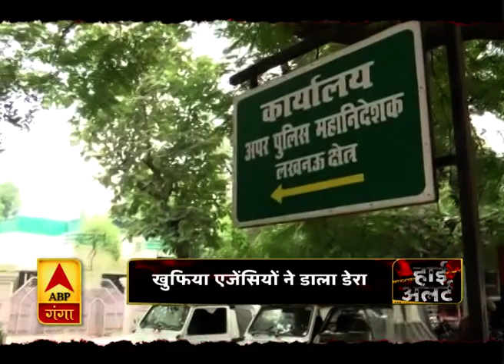High Alert: अयोध्या को किससे है खतरा ! खुफिया एजेंसियों ने डाला डेरा| ABPGanga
आज सबसे पहले बात अयोध्या के फैसले से पहले उस हाई अलर्ट की, जिसे लेकर सामने आई है देश की सबसे बड़ी खुफिया आईबी और अयोध्या के साथ ही प्रदेश के दूसरे तमाम शहरों के सुरक्षा इंतजाम को न केवल पुख्ता किया जा रहा है, बल्कि पैनी निगाहों के जरिए हर हरकत पर निगाह रखी जा रही है.